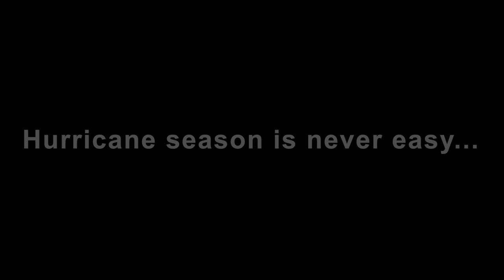FDOT Hurricane Season